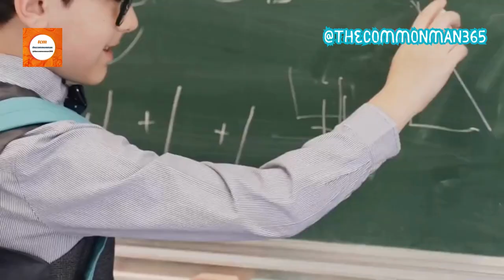Leonardo Fibonacci The Genius Who Revolutionized Math!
For the maths lovers. Here is short video on Leonardo Fibonacci The Genius Who Revolutionized Math!